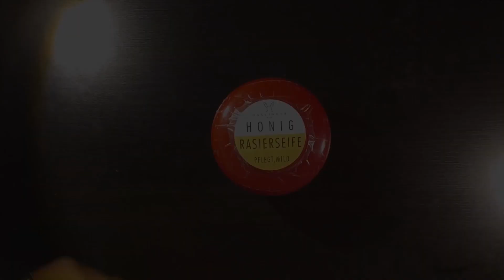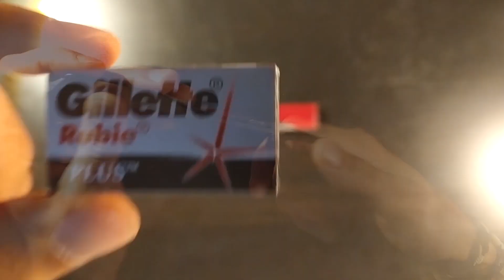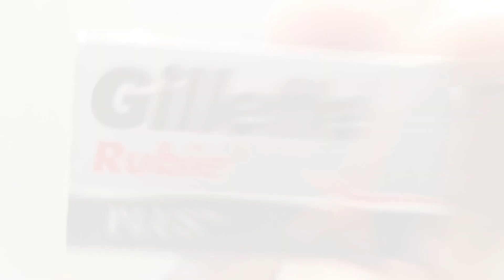💈Shave Of The Day #3 : HASLINGER Honig - MAGIC Shavette 11062💈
Prodotti utilizzati in questo video:
- Pre Barba Proraso Rossa
- Haslinger Honig
- Omega 10218
- Shavette Magic Metal 11062
- Gillette Rubie Platinum Plus
- Gel Aloe 98% I Provenzali